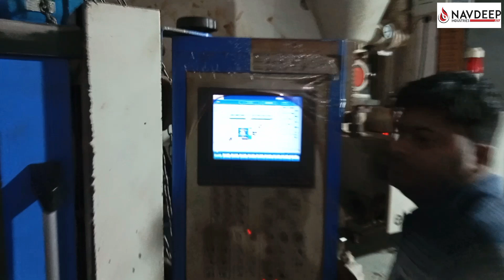injectionmold || Manufacturing of plastic cap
Date:  23/07/2023
Navdeep industries plastic moulds Manufacturar :
                    all kinds of moulds Manufacturar